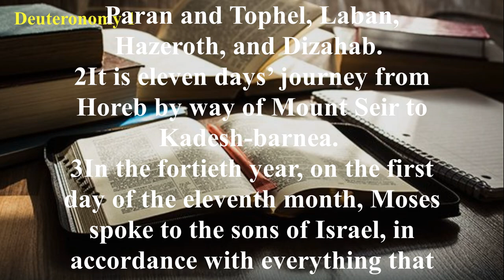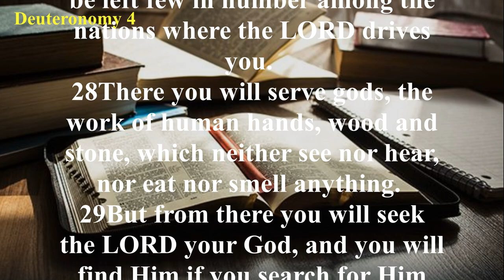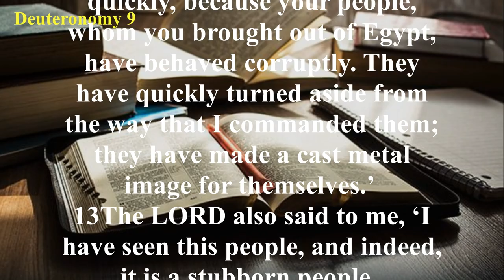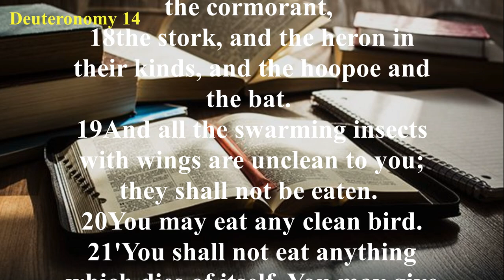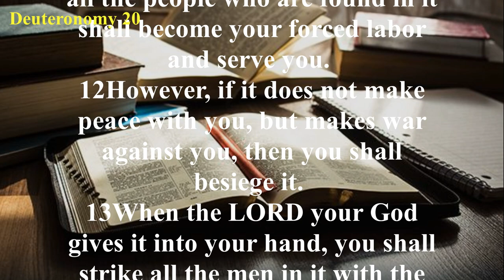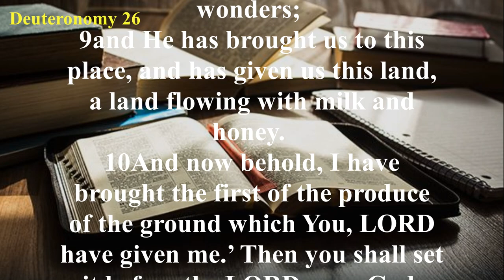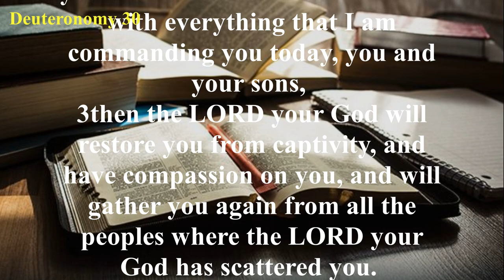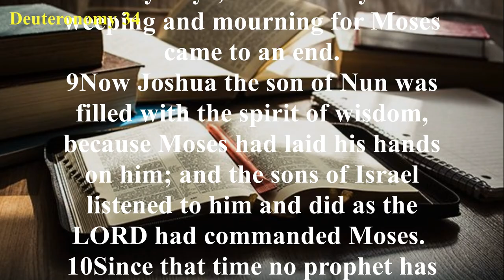Deuteronomy - New American Standard Bible (NASB) - Audio Bible with Text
The Israelites are commanded to remember four things: God’s faithfulness, God’s holiness, God’s blessings, and God’s warnings. The first three chapters recap the trip from Egypt to their current location, Moab. Chapter 4 is a call to obedience, to be faithful to the God who was faithful to them.

Chapters 5 through 26 are a repetition of the Law. The Ten Commandments, the laws concerning sacrifices and specials days, and the rest of the laws are given to the new generation. Blessings are promised to those who obey (5:29; 6:17-19; 11:13-15), and famine is promised to those who break the Law (11:16-17).

The theme of blessing and cursing is continued in chapters 27-30. This portion of the book ends with a clear choice set before Israel: “I have set before you life and death, blessing and cursing.” God’s desire for His people is found in what He recommends: “choose life” (30:19).

In the final chapters, Moses encourages the people; commissions his replacement, Joshua; records a song; and gives a final blessing to each of the tribes of Israel. Chapter 34 relates the circumstances of Moses’ death. He climbed Mt. Pisgah, where the Lord showed him the Promised Land that he could not enter. At 120 years old, but still with good eyesight and the strength of youth, Moses died in the presence of the Lord. The book of Deuteronomy ends with a short obituary on this great prophet.